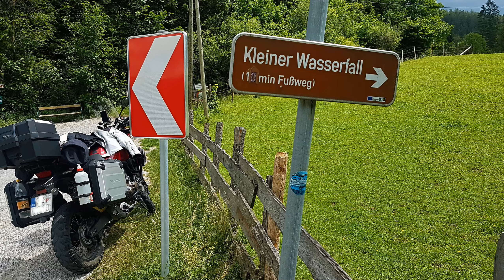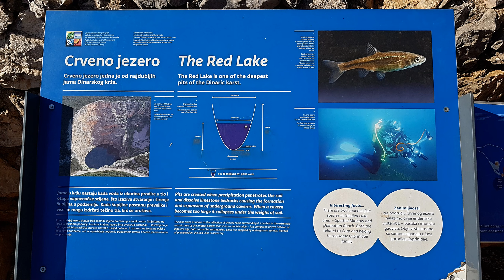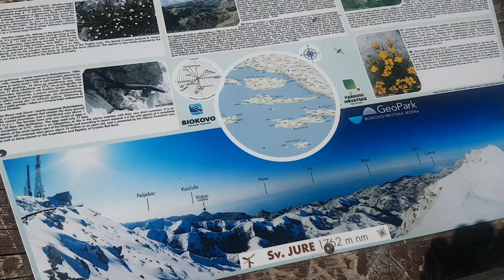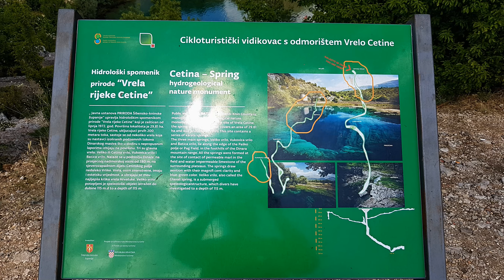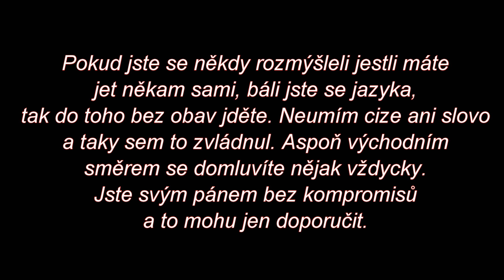Poprvé sám v zahraničí, Motodovolená Bosna, Chorvatsko 6/2022